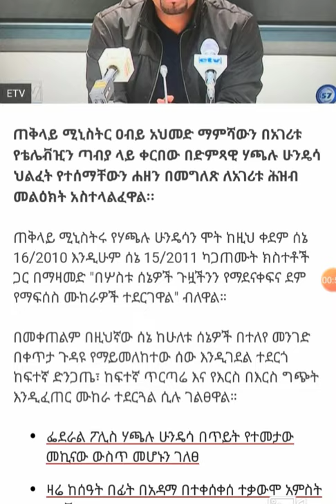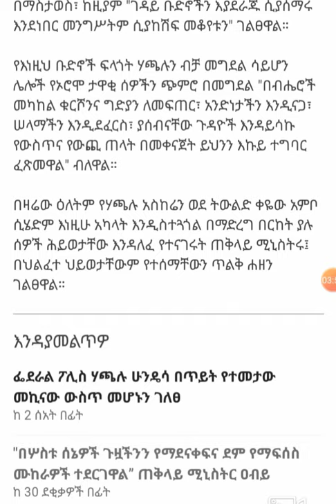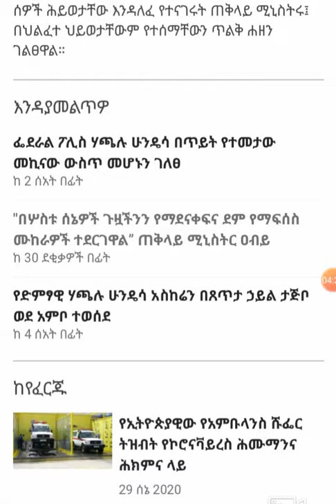የጠቅላይ ሚንስትር መግለጫ